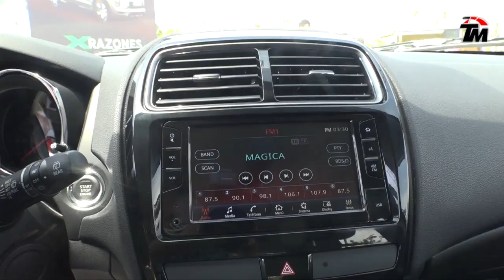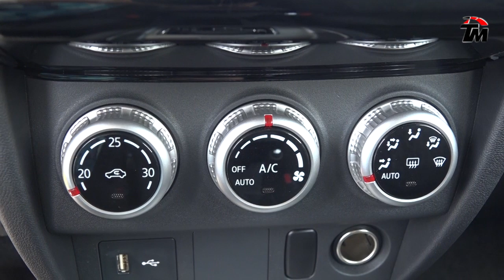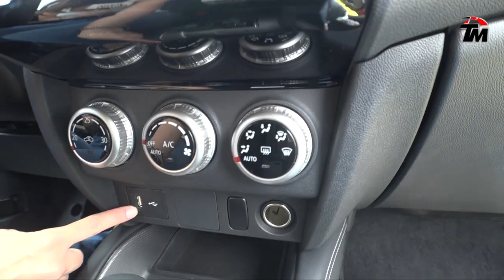Mitsubishi ASX 2020 - Lanzamiento Perú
Llega al Perú en 5 versiones con diferentes tracciones 2WD, con un nuevo diseño frontal, sistema de seguridad y equipamiento. Desde $20,490 dólares.